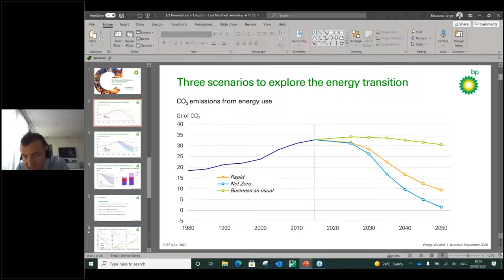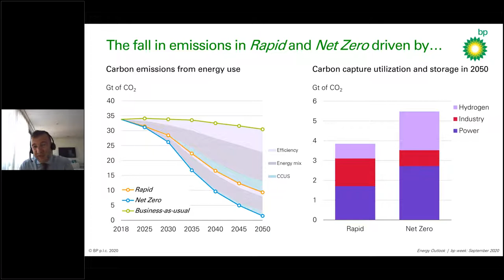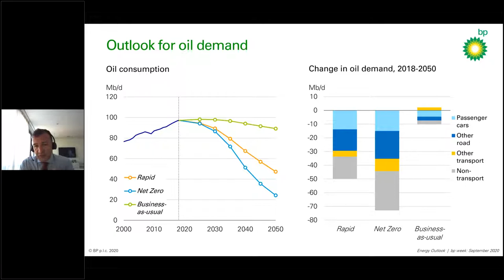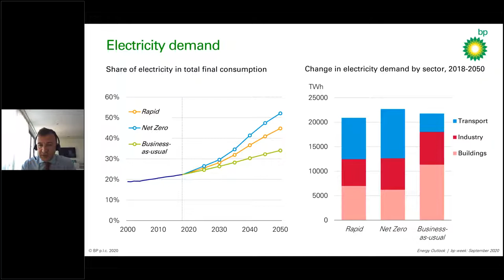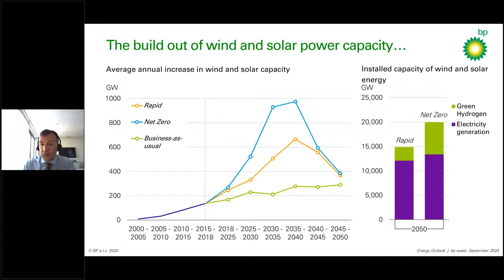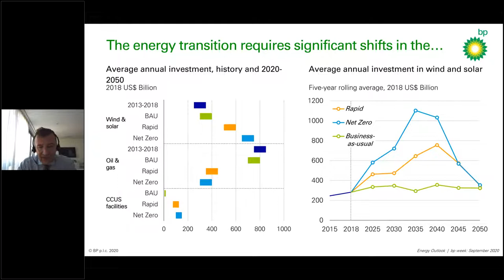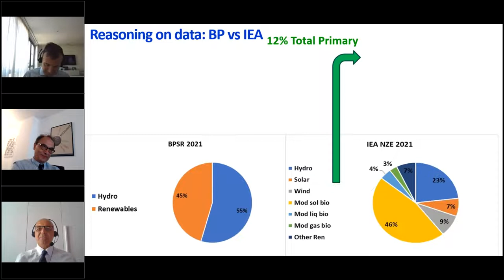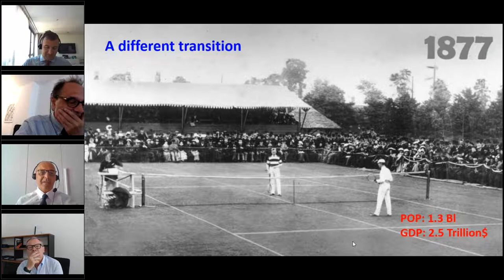Key Scenarios to Understand the Energy Transition - Jorge Blazquez, BP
The BP Energy Outlook explores the forces shaping the global energy transition out to 2050 and the key uncertainties surrounding that transition. The global energy system is likely to undergo a fundamental restructuring in order to decarbonize, which will create challenges and opportunities for the industry. Three main scenarios – Rapid, Net Zero, and Business-as-usual – provide a range of possible outcomes to understand the range of uncertainties ahead.

Jorge Blazquez is a senior economist specialized in energy transitions. Currently, he works as senior advisor for the energy transition and system analysis at BP. Previously, his professional career developed in both the private and public sectors. He worked as senior researcher at King Abdullah Petroleum Studies and Research Centre in Saudi Arabia. He also worked as economic advisor to the Cabinet of the Minister of Energy and at the Prime Minister’s Economic Bureau in Spain and at the Spanish Strategic Petroleum Reserve. Jorge worked as a senior economist in a construction company and in an international bank. Jorge holds a doctoral degree in Economics from the Universidad Complutense de Madrid and has published in top journals in the field of energy and economics.